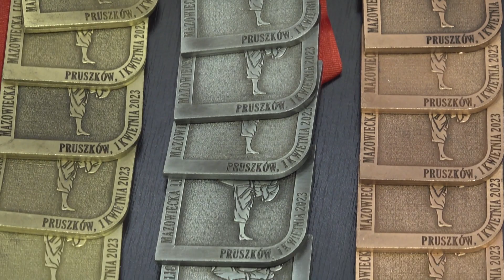Finałowy turniej Mazowieckiej Ligi Karate Tradycyjnego w Pruszkowie